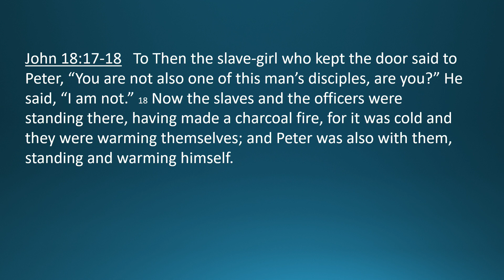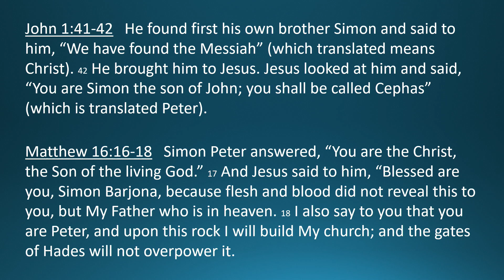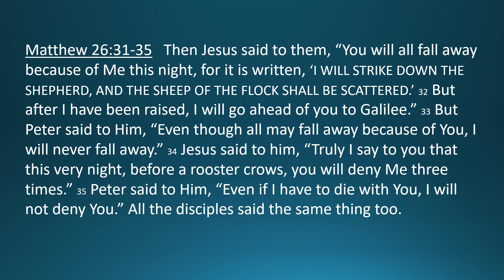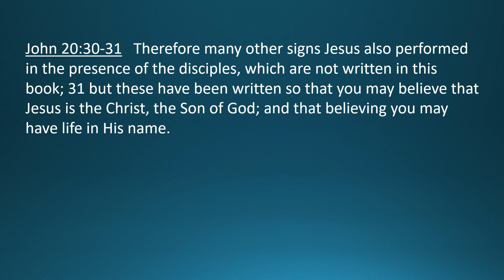"John Chapter 21", Mitch Millwee, 5/19/2024